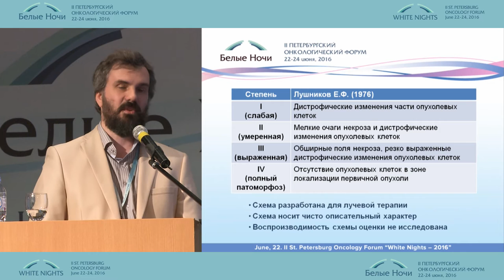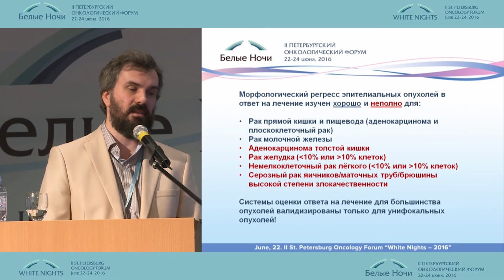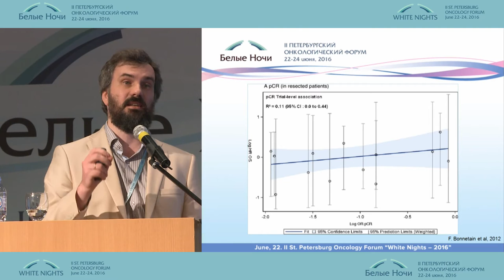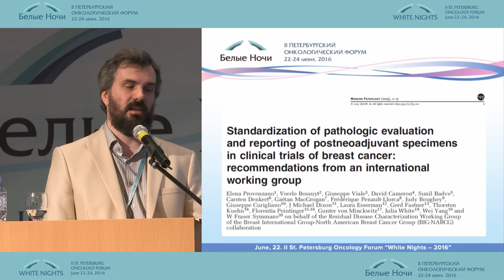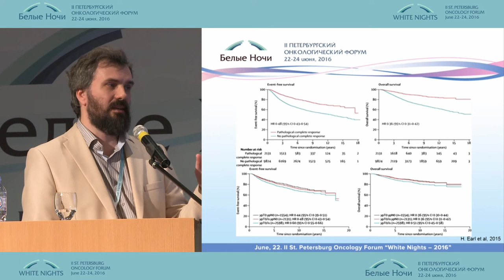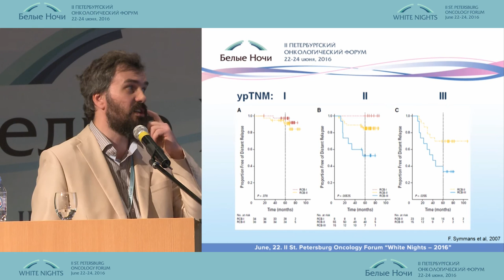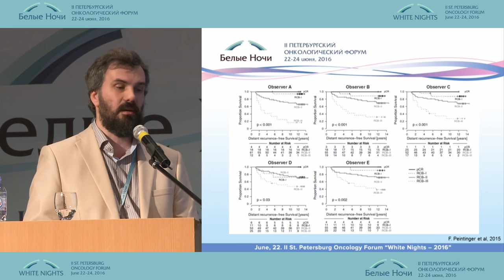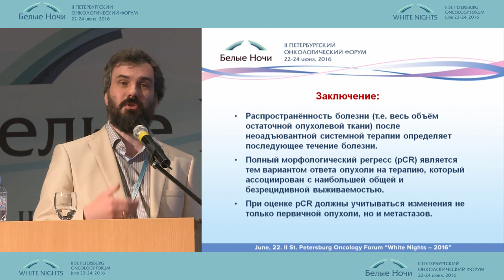Морфологическая оценка эффективности неоадъювантного лечения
Никита Александрович Савелов (Москва)
Оценка эффективности неоадъювантного лечения
II-ой Петербургский онкологический форум "Белые ночи - 2016"